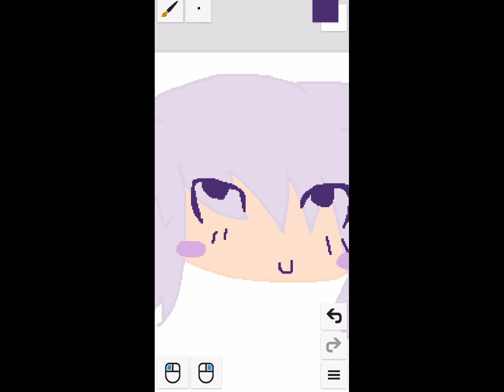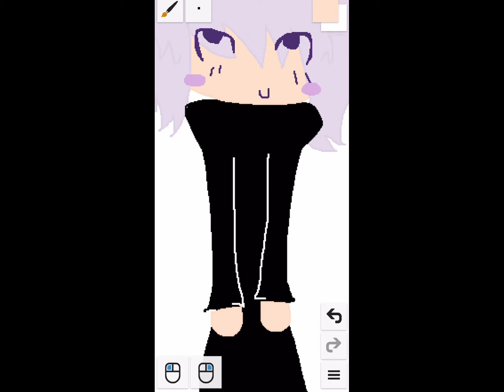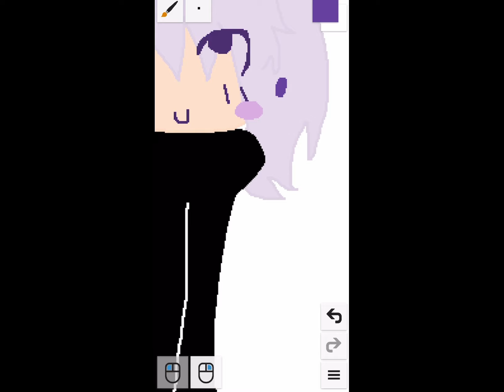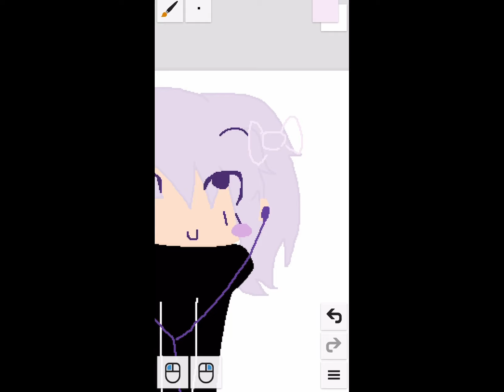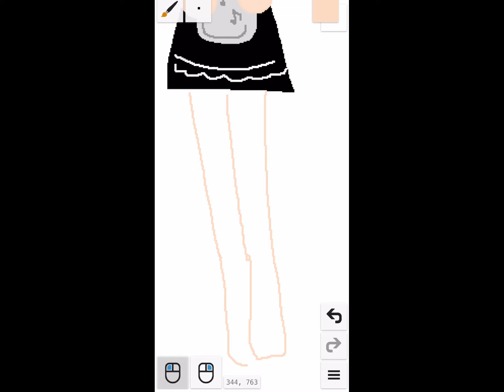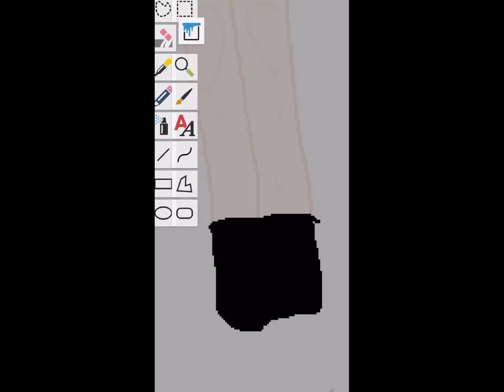drawing my uber cool oc on my phone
ya this is some bad vid i made with videostar :p dont mind my shit editing and mistakes which i only ever fixed after i stopped recording lololol